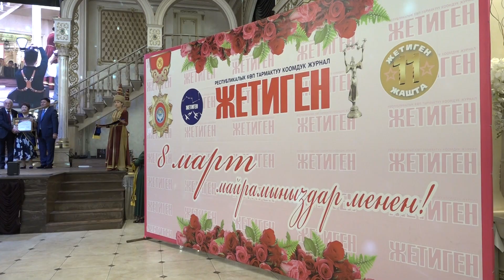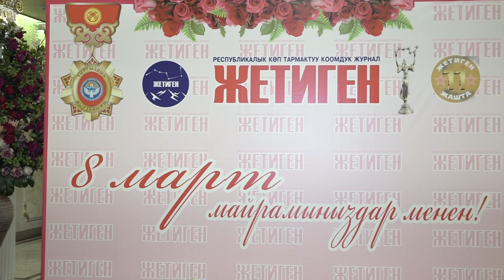«ЖЕТИГЕН» ЖУРНАЛЫ АЙМАКТАГЫ МЫКТЫ АЙЫМДАРДЫ АНЫКТАДЫ